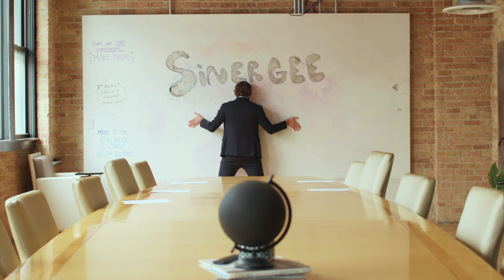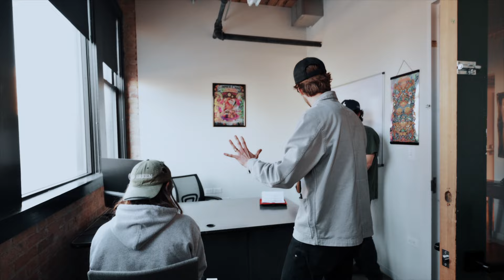Hot Mulligan - Stickers of Brian Music Video BEHIND THE SCENES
This was the craziest thing to pull off and im still unsure of why they let us do it. Ah yes but anyway we are all very serious professionals with careers who deserve to be respected for creating art.

Massive thank you goes out to Kodak @TheKodakChris  for shooting and editing this video

Production Company: Michael Herrick @michaelherrick_
Producer: Michael Herrick @michaelherrick_
DoP: Mayank Mishra @emmsquare
AD: Hugo Palacious @hugo_palacious_3
AC: Gavin Pringle @gav.in.pringle
Gaffer: Vasyl Broda @v.broda_
Intimacy Coordinator: Lauren Rose @lauren_rose_ic
HMU: Heather Vogt @heather_vogt
Production Coordinator: Jennifer Goodman @jenniferashleygoodman @lakefrontpictures
Location Rep: The Set Collective @theset.collective
PA: Allie Sroka @alliesonia7
BTS: Chris Anderson @thekodakchris
Editor: Michael Herrick @michaelherrick_
Asst. Editor: Alex Scalzo @scalzough
Finishing Editor: Conner Jones @ConnerJones
VFX: Conner Jones @ConnerJones
Colorist: Conner Jones @ConnerJones
Label: @WaxBodega
Pre-production Asst.: Matt Kerg @Satan.exe_

Cast:
Jordan Wilson @jordanfreakingwilson6251
Mike Rumchaks @mikerumchaks
Ashland Thomas @ashlandt
Alethea Varner
Japo Parcero @japoparcero7404
Laszlo Almonte @lalo.000
Dylan Siler @dylansiler
Darryl Boyd @darryl.boyd.125
Daniel Drummer @thedanieldrummer